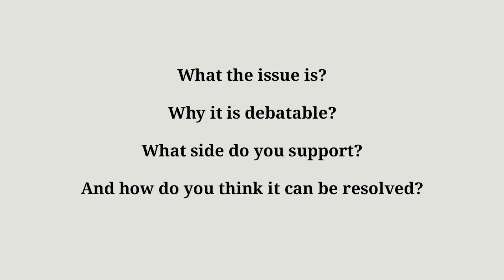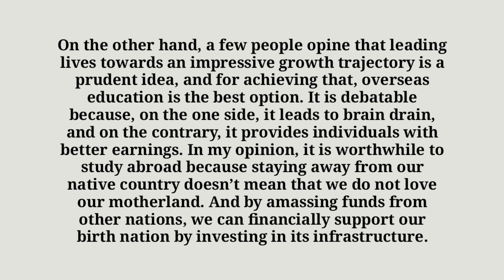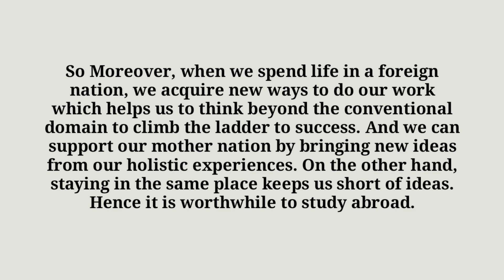describe a debatable issue september to december 2022 cue cad | sample answer